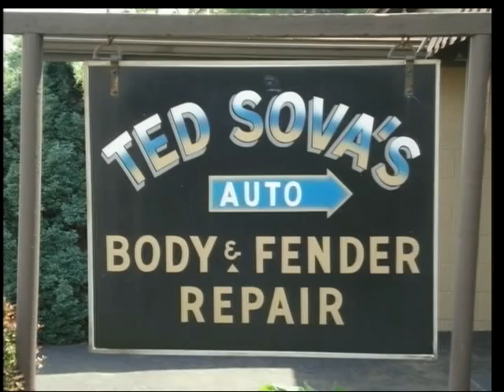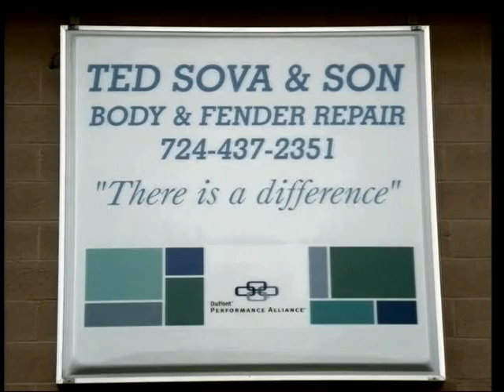High School Football Laurel Highlands at Thomas Jefferson 9/18/15 3/9